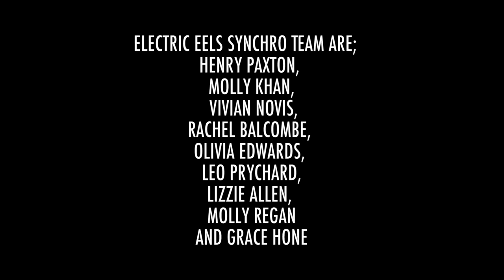Electric Eels Synchro club (long version)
For more details: If you would like to join the club, or would like to make a donation, please contact
Pauline Walker Director of Swimming Electric Eels

The Electric Eels Synchro Club for people with Down’s Syndrome practising their first routine Y.M.C.A by The Village People
Under the direction of  Di Hughes ASA club Coach & ASA  & G.B National Judge
The Electric Eels Synchro club was launched in February 2014.  It is the first club of this type in G.B
They train at The Windsor Leisure Pool on Saturday evenings from 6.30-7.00pm, with the help of the Reading Royals Synchro Club volunteers. Our Aim is to go to the World Down’s Syndrome Championships next year representing G.B. At the moment there are only three countries with teams, Mexico, Italy, & Canada, now G.B has one as well.